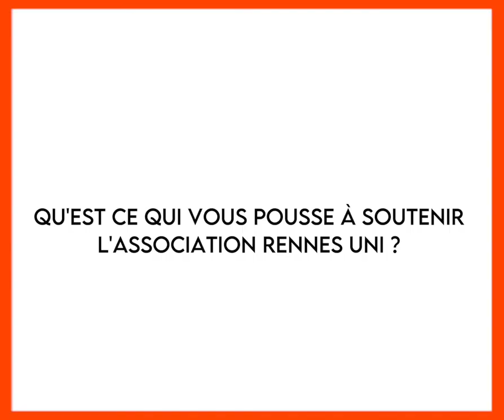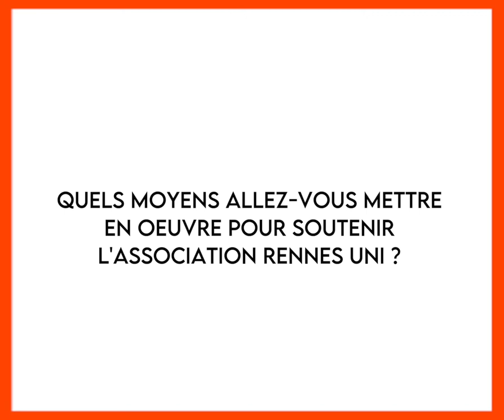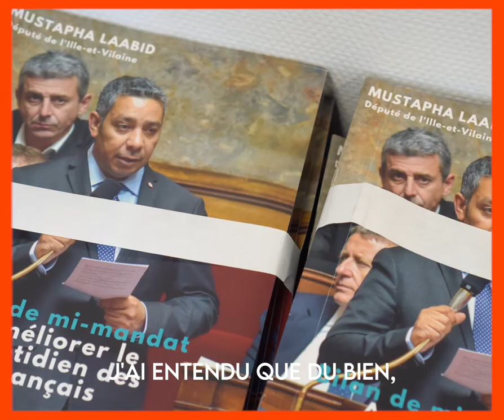RENNES UNI | Reportage l ILVI MÉDIA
L'association RENNES UNI crée à l'initiative des boxeurs rennais LISSANDRE MERCIER et SAMY FRIJY, organise des maraudes sur Rennes pour venir en aide aux plus démunis. Cet acte de bravoure n'a pas laissé indifférent certains acteurs politiques du bassin Rennais. C'est le cas du député d'Ille et Vilaine, Mustapha Laabid qui les a reçu afin de leur remettre les honneurs de la Nation.